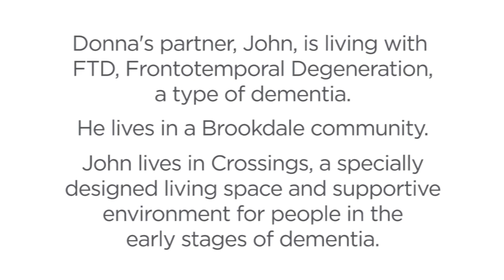Donna and John - Care and Engagement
Thanks to Brookdale’s memory care programming, John lives a full and happy life. Donna talks candidly about how the care and engagement he receives has slowed down the progression of the disease.